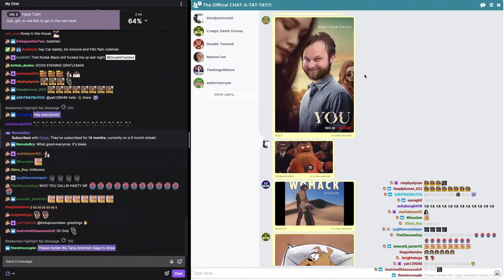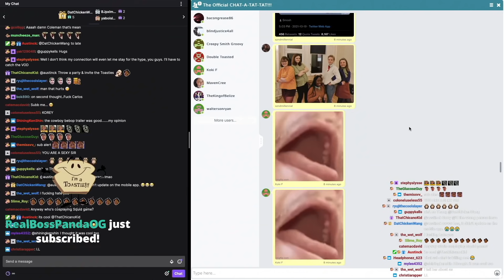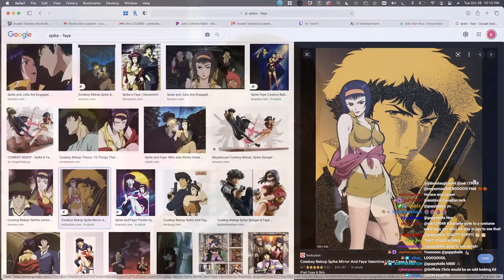HALLOWEEN 2021, THE STRESS OF COUPLES COSTUMES | Double Toasted Bites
HALLOWEEN 2021, THE STRESS OF COUPLES COSTUMES | Double Toasted Bites - Everyone's getting hyped for Halloween 2021, looking up couples costumes and solo costumes on TikTok for ideas whether they're for both men and women, last minute, DIY, and based on either scary movie monsters, anime characters, and more. The only problem about this though is when you're like Korey, and have way too many couples costumes planned out, and we talk all about it in this highlight clip from this week's podcast.

Subscribe to Double Toasted for funny movie reviews, and news videos and podcasts on current events and topics trending now on the internet, about the world of movies, entertainment, and comic books! Enjoy our compilation of content with edits and clips from our main shows, and enjoy a collage of content to listen to on our YouTube channels, as well as Spotify and other places that you listen to your podcast entertainment in 2020 and 2021!

DTMERCH.com